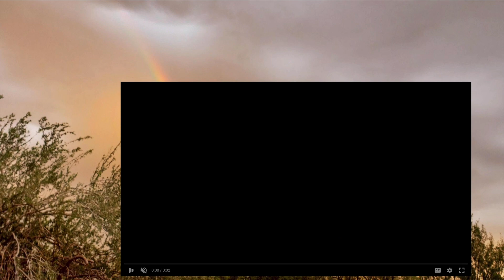DAV Cox Conserves Heroes Finalist 2021 2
Vote Diane Vaszily for the USA Cox Conserves Heroes 2021!

Diane has been awarded the Cox Conserves Heroes for the entire Western Region of the United States - which also puts her as 1 of 4 finalists for the entire USA! She has spent her life in science, environmental and conservation education. Just by being a finalist, it  gives her $10,000 towards her choice of non-profits. You can help her to continue those conservation efforts by voting for her in the finalist round of Cox Conserves Heroes National Awards contest between October 1-15, 2021. If she wins the national award, she will get an additional $50,000 to help support the conservation organizations she volunteers with. This would be huge in giving them monetary support in their continuing efforts of wildlife conservation. A vote for Diane, is a vote for the Southwest Wildlife Conservation Center & desert awareness!

October 1 - 15 visit the Cox website and vote for Diane Vaszily!